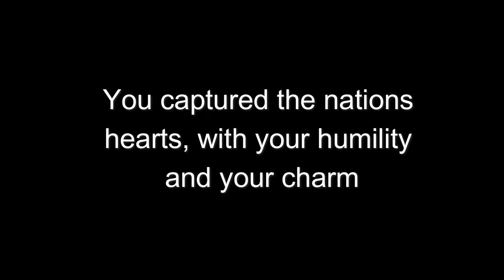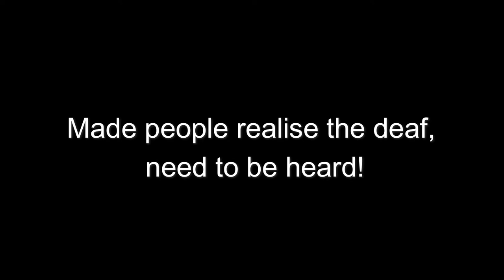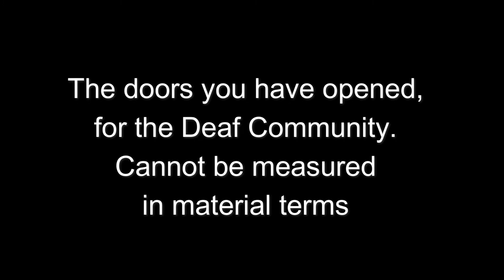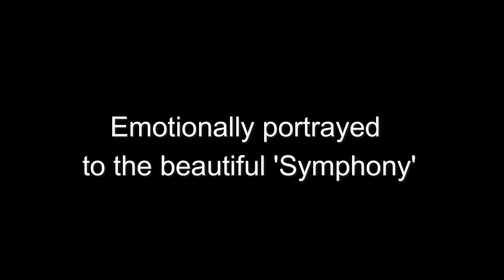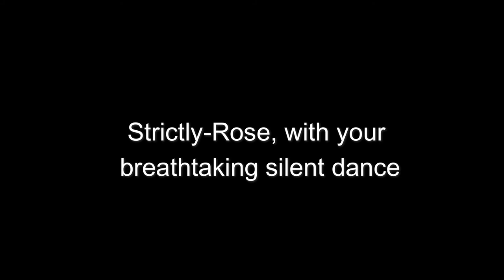Bobby Lincoln - Strictly Rose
I was inspired to write this song when watching Rose Ayling-Ellis, a deaf contestant, compete in and win, against the odds, the 2021 `Strictly Come Dancing,` Competition. Her determination and personality was infectious and you felt that the whole nation was willing her on to succeed.

The lady herself is an inspiration to all of those, not just the Deaf Community, who have a difficulty or handicap of any description. She demonstrated through her ultimate success on `Strictly,` that, with a positive attitude, many of the `supposed,` barriers to achievement of any kind, can be overcome with courage and hard work. I hope that anyone watching this video can appreciate the positive vibes that Rose has constantly shown in her dancing and manner and use them as a guide to overcome any difficulties that might appear in their path.